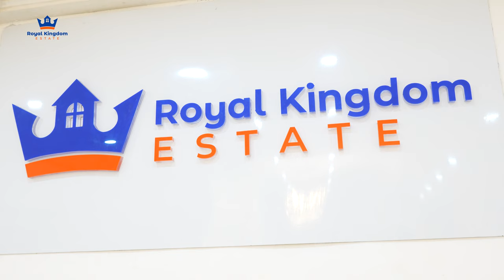CONNECTING THE DIASPORA WITH THEIR FUTURE! COME ALONG FOR AN INSPIRING TOUR OF OUR LATEST PROJECTS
Hi guys! Let’s take a few diaspora investors to our various developments from prime to country side and give them the Royal experience. We started the trip by meeting at our head office at Cantonments and together, we took our tour. We made sure to explain every property under Royal Kingdom Estate and everything each of them has to offer. A time was definitely had!